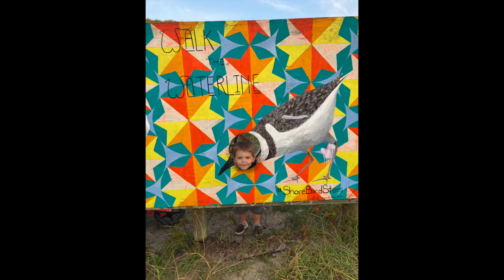Lighthouse Bike Ride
Morris island Lighthouse is just a quick drive down Folly Beach with a bird sanctuary at the end. We were also lucky enough to find at least 20 tiny frogs on our way out on our bikes.